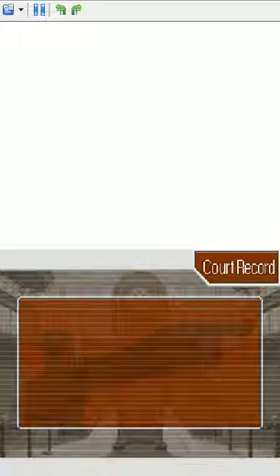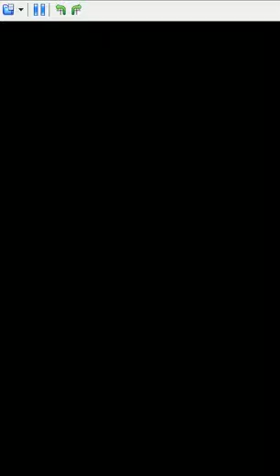Lets Play Phoenix Wright part 13 The Dirt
now its time to go get her